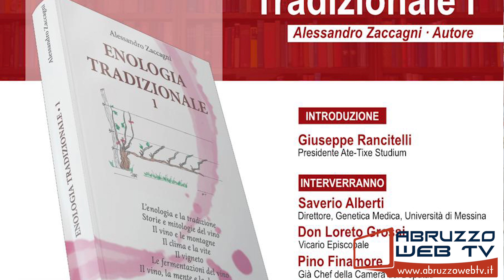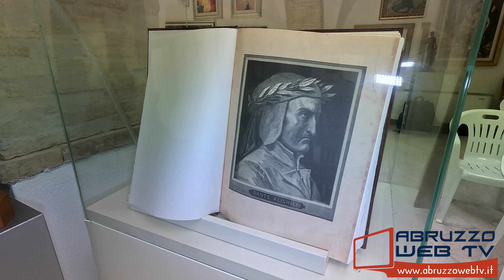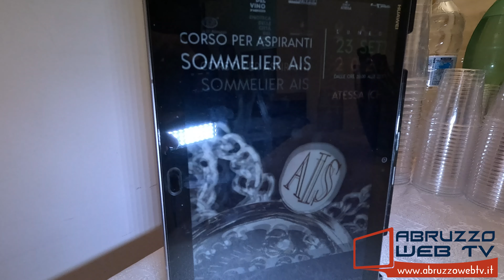Atessa presentazione del libro Enologia tradizionale 1, di Alessandro Zaccagni 13 09 2024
Atessa: presentazione del libro 'Enologia tradizionale 1', di Alessandro Zaccagni
13/09/2024